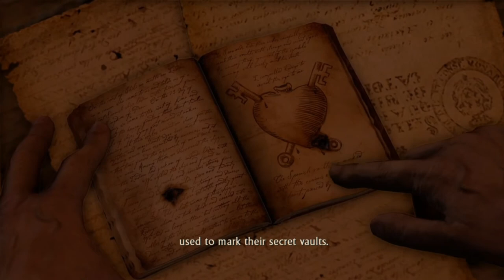AKHIRNYA SULLY DITEMUKAN😂 -Uncharted Drake Fortune (The Nathan Drake Collection)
Di episode ini, kita naik kapal lg yg ngeselinnya minta ampun-_-dan kita jg menemukan sully! Bagaimana kah dia masih hidup sedangkan di ep 3 dia tertembak? Yuk ditonton biar gapenasaran!!
SORRY GUA TERIAK2